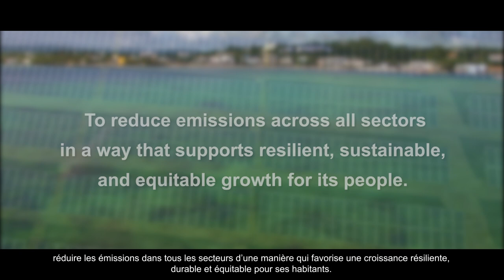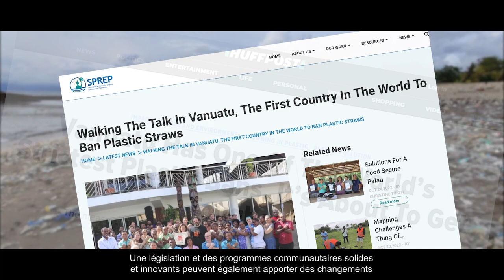Part 5. GGGI Vanuatu - Low Emissions Development Strategy Waste (Bislama)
Vanuatu Low Emissions Development Strategy Waste (Bislama)

To lead global and domestic efforts to address climate change, the Government of Vanuatu, with the assistance of the Global Green Growth Institute (GGGI), the governments of New Zealand and France is developing a long-term Low Emissions Development Strategy, or LEDS. As a long-term strategy to netzero by 2050, the VanuatuLEDS identifies transformational investments for Vanuatu’s climate resilient future.

The VanuatuLEDS complements and supports short- and medium-term policies and strategies, such as Vanuatu’s National Sustainable Development Plan and the Nationally Determined Contributions (NDCs) to 2030. These plans target a 100% renewable electricity sector by 2030 and provide a pathway towards a 25% reduction in greenhouse gas emissions by 2030. Other sectors addressed include transportation, construction, agriculture, manufacturing, forestry, and waste management. In the near term, the Vanuatu LEDS supports planning for green job creation and sustainable development. To learn about Vanuatu’s efforts to ensure a sustainable, green feature watch our video series on Vanuatu long-term LEDS.
* To learn about GGGI’s work in the pacific region please